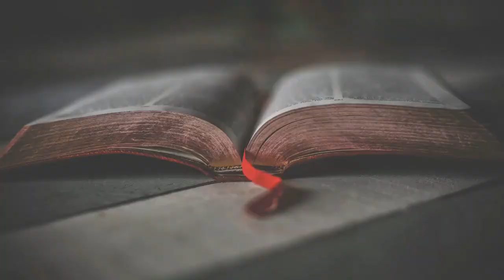Il est une sainte guerre - Evang Jean Yonel Numa